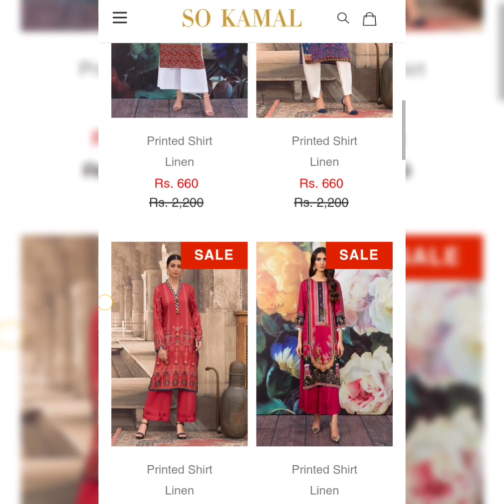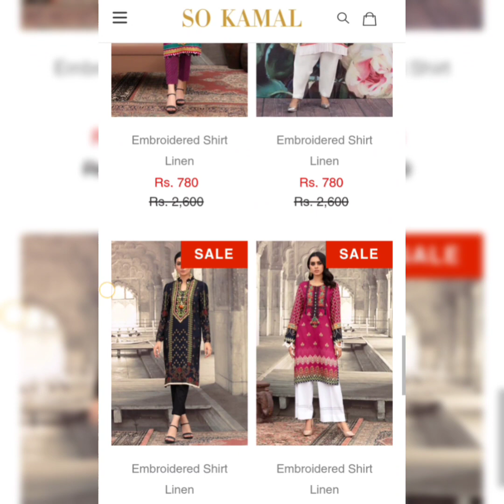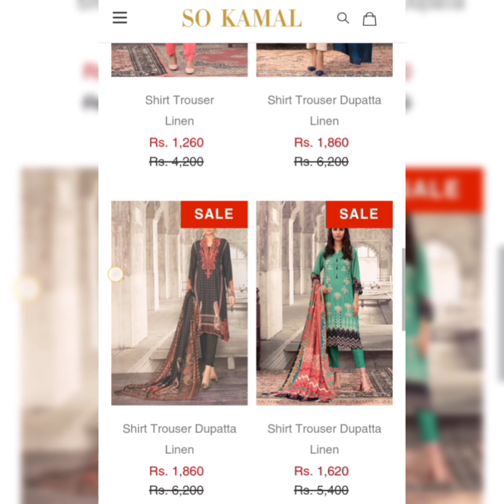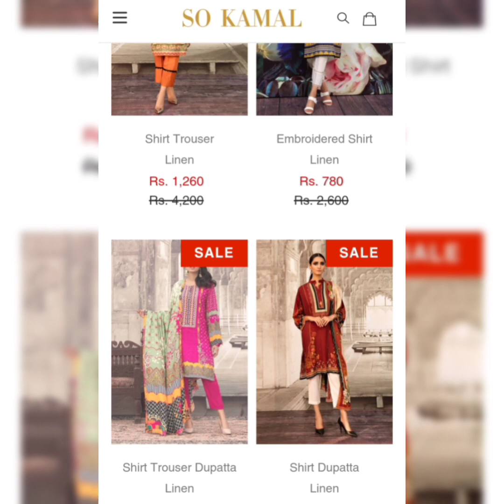So Kamal Flat 70% OFF 2021 //End Of Season Sale Detailed Video With Prices